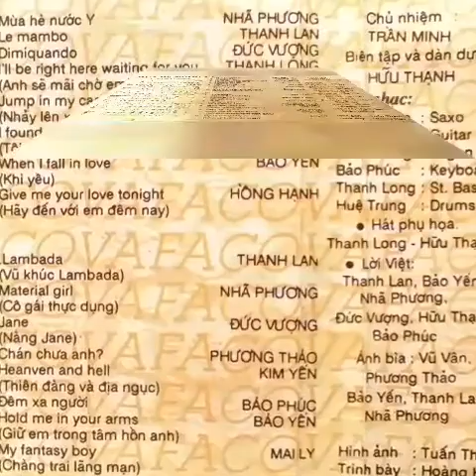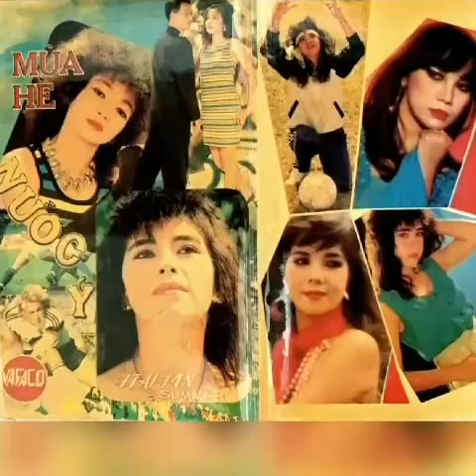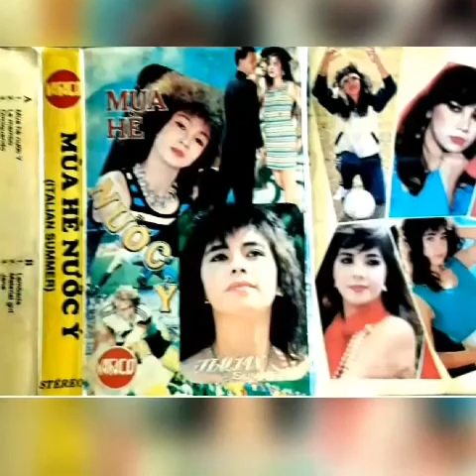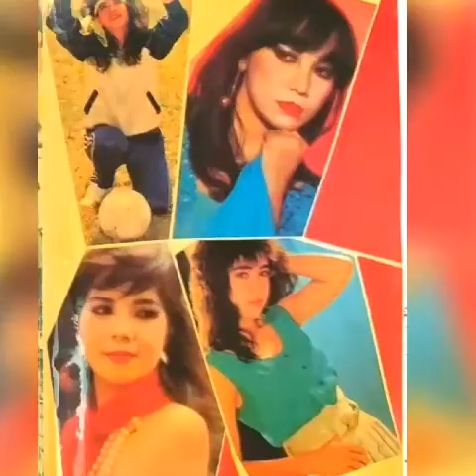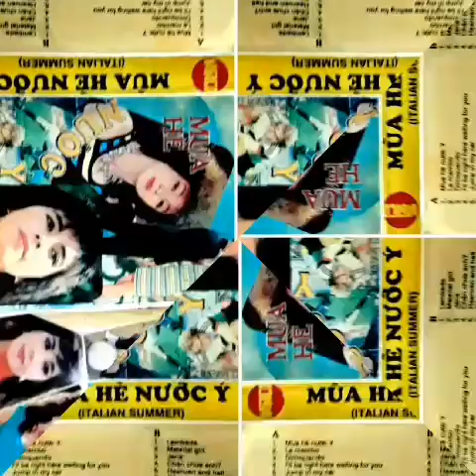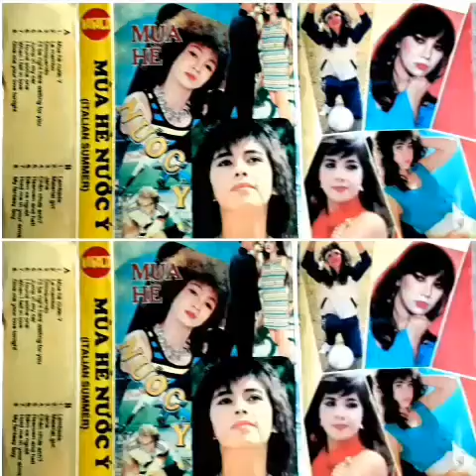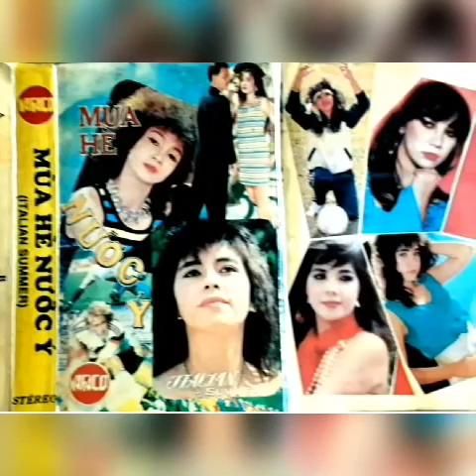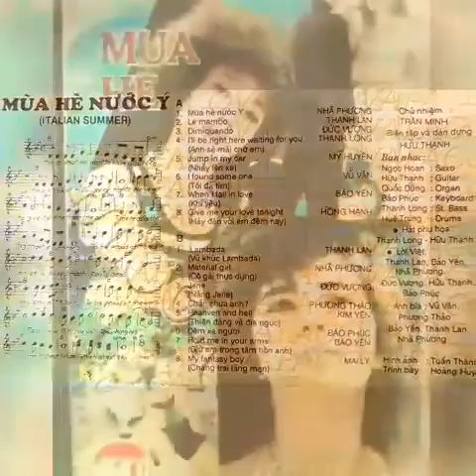Jane _ Nàng Jane ☆ ( Cs Đức Vượng 1952 _ 2018 ) _ Audio 1990 ☆ VND 05/08/2020